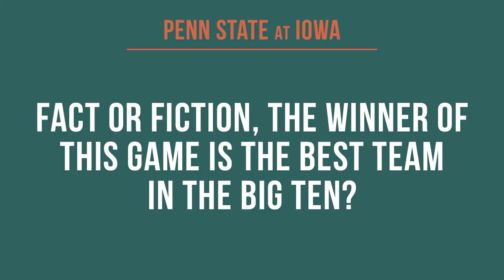Penn State vs Iowa Preview & Picks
The highest ranked matchup of the weekend features a battle between two undefeated teams: Penn State and Iowa. The Hawkeyes' success has been largely dependent on a dominant defense creating turnovers. Will they be able to force Penn State's quarterback Sean Clifford into mistakes, or will Iowa need a bit more from Spencer Petras and Tyler Goodson? In the episode, the Bros also answer the question of whether the winner of this game is the best team in the Big Ten.

Let us know your pick in the comments below!

Follow the College Football Bros on social media!